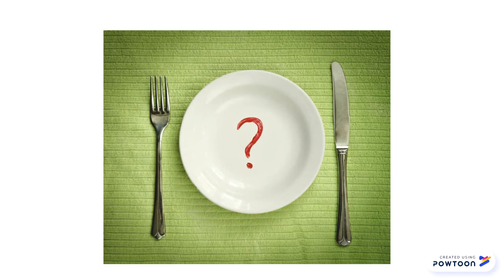SDG Goal 11 Video